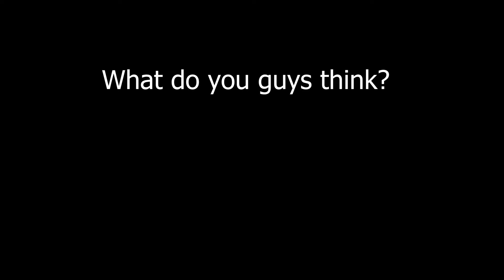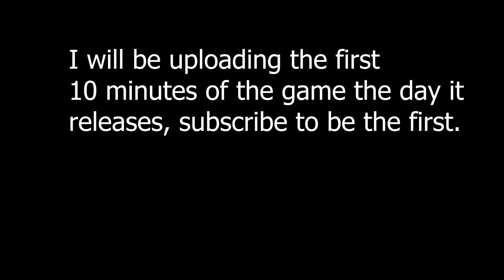NEED FOR SPEED PAYBACK (2017) RELEASED!!!!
This is gameplay of the new upcoming NFS Payback, releasing at the end of the year.